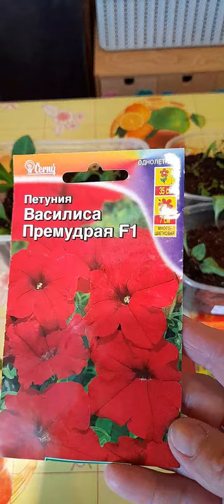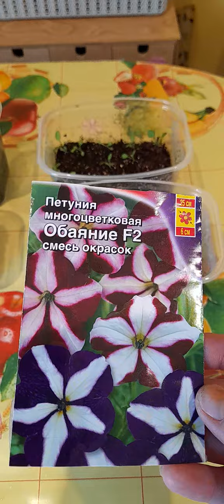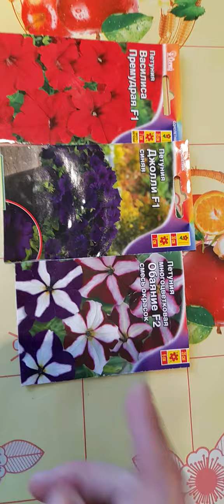Петунии-2 посеяла 18 февраля 2022год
Петуния красная, синяя, обаяние.